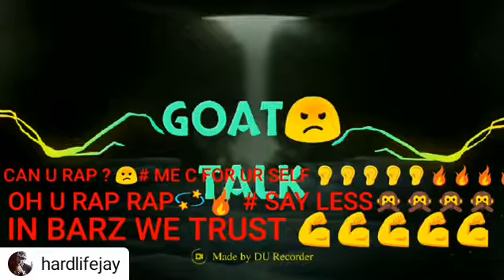Were the love go hardlifejay